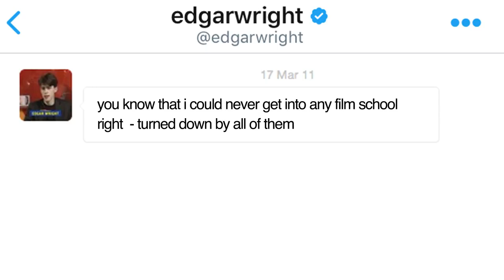How Edgar Wright Saved My Filmmaking Career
Since Edgar Wright's new movie opens next week, here's the story of the time he kind of saved my filmmaking career.

SEND ME SOME MAIL:
Patrick Willems